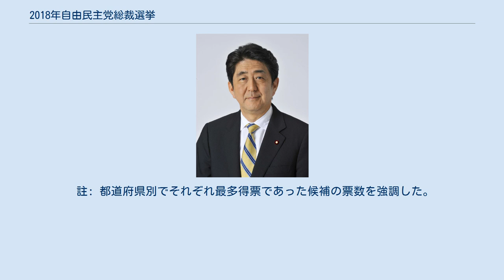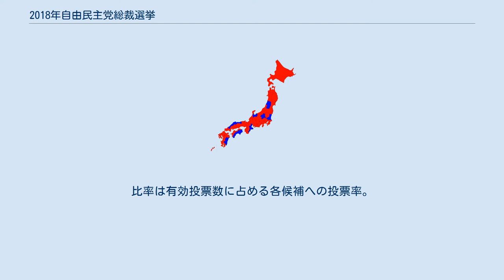2018年自由民主党総裁選挙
2018年自由民主党総裁選挙（2018ねんじゆうみんしゅとうそうさいせんきょ）は、2018年9月7日に告示、9月20日に投開票が行われた自由民主党総裁選挙。
 2015年自由民主党総裁選挙において選出された現職の安倍晋三の任期満了に伴い実施。
1974年の椎名裁定の際に総裁連続3選を禁止する規定が導入されて以降長らく継続されていたが、2017年に任期が「連続3期」に延長されたため、現職の安倍の立候補が可能となった。
 前回無投票だったこともあり、安倍は異例である閣内からの出馬を容認した。
このため、前回出馬を断念した総務大臣の野田聖子が出馬の意欲を示していたが、推薦人を集められず立候補を断念し安倍の支持に回った。
また閣外からは、石破茂が出馬の意欲を示した。
 総裁選に向けては、安倍の出身派閥である細田派と麻生派、総裁任期を延ばす党則改正を主導した二階俊博幹事長率いる二階派の3派が早々に安倍支持を表明。
岸田派では若手を中心に岸田文雄政調会長の出馬を求める主戦論が優勢である一方、ベテランなど一部に今回は首相支持に回り3年後に首相からの「禅譲」を狙うべきだとする慎重論があり、最終的に7月24日に岸田が自身の立候補見送りと安倍への支持を表明したが、党内からは「乗り遅れだ」との冷ややかな見方が広がった。
 竹下派は派内に影響力を持つ青木幹雄元参院議員会長の要請もあり、派閥会長の竹下亘総務会長が石破支持を表明。
参院側は大半が石破支持で固まった。
一方、衆院側は会長代行の茂木敏充経済再生担当相など安倍に近い議員が多く、安倍支持が優勢を占める分裂選挙となった。
石原派は会長の石原伸晃が安倍、岸田両者と近い一方、派閥最高顧問の山崎拓元副総裁が「反安倍」を鮮明に打ち出し、石破にエールを送るなどしていたため、候補が正式に出そろった後に対応を決めるとし態度を保留していた。
しかし、岸田が不出馬を表明し、竹下派が分裂選挙となったことから8月9日に安倍支持を表明した。
 届出順。
 自民党総裁選が9月7日に告示され、現職の安倍晋三首相と石破茂衆院議員が立候補。
しかし、告示日の前日(9月6日)に北海道で発生した北海道胆振東部地震を受けて、告示日から3日間は選挙活動を自粛し、記者会見や討論会などが延期された。
 全て2018（平成30）年。
（※）を付したものはニコニコ生放送にてネット中継された。
 日本を守る責任。
時代を拓く覚悟。
 赤:安倍が勝利した都道府県 青:石破が勝利した都道府県 以上により、総得票の過半数を獲得した安倍晋三が3選を果した。
石破は議員票では大敗したものの予想を上回る票を獲得するとともに、党員票では約45%を得、前回同様「地方に強い」ことをアピールし、ポスト安倍として望みをつないだと評された。
 註: 都道府県別でそれぞれ最多得票であった候補の票数を強調した。
比率は有効投票数に占める各候補への投票率。